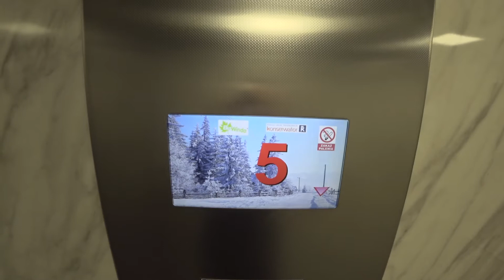One Year with MAVIC MINI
This is one year with Mavic Mini, adventure,  skills of one year progress in flight and edit from 0 :)
Pierwszy rok z Maviciem mini, przygoda i postęp w lataniu oraz edycji video od zera :)